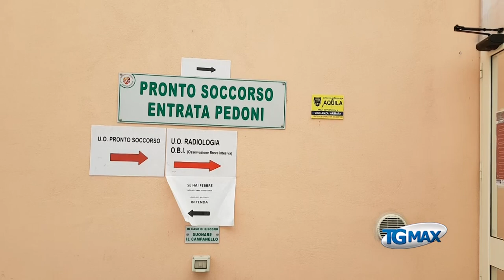Le Forze dell'Ordine di Lanciano omaggiano gli operatori sanitari del Renzetti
Coronavirus: le Forze dell'Ordine di Lanciano omaggiano gli operatori sanitari del Renzetti.